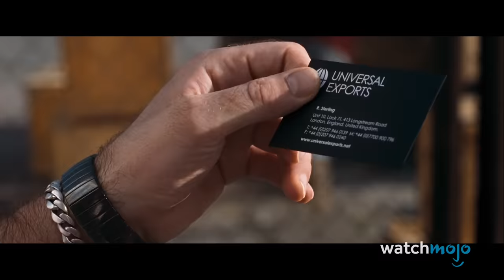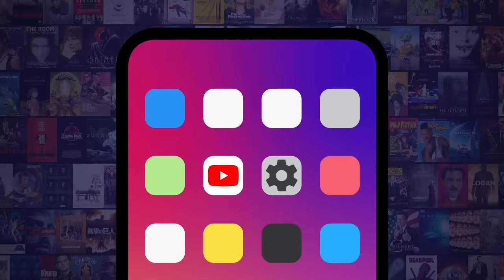Top 10 Movie Mistakes Spotted By Fans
You'll never be able to unsee these hilarious movie mistakes. For this list, we’ll be looking at errors that audience members caught in the final cut of famous films. Our countdown includes "The Fast and the Furious", "Quantum of Solace", "Harry Potter and the Deathly Hallows – Part 2", and more! Do you have a favorite movie mishap?